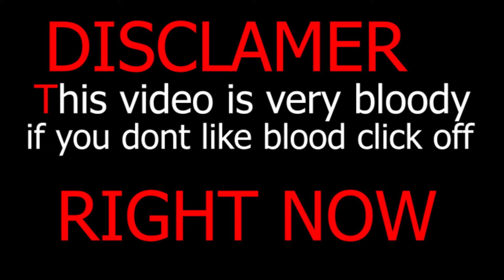Wolverine [AMV]-Afraid of Myself | FabvL ft DizzyEight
WOLIVERINE IS F***ING DEAD